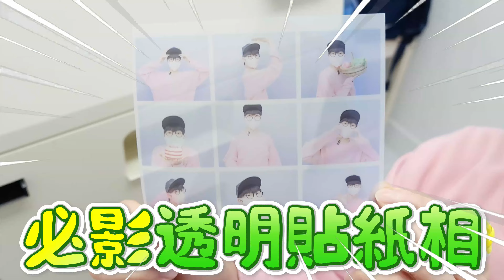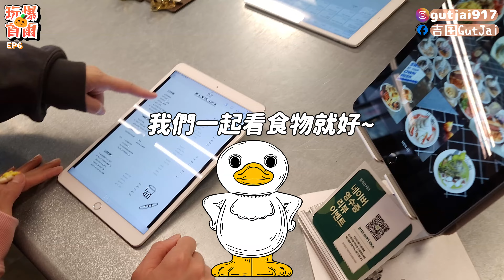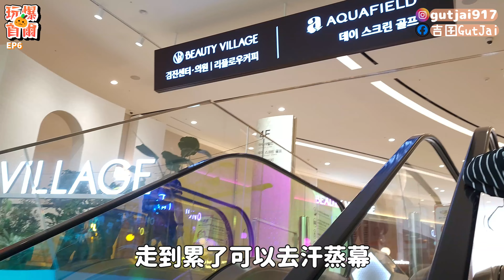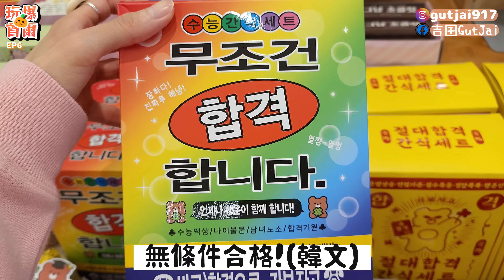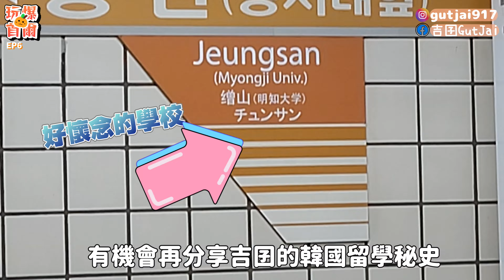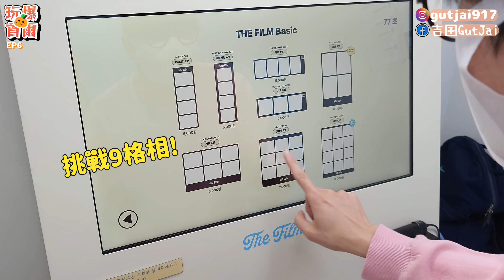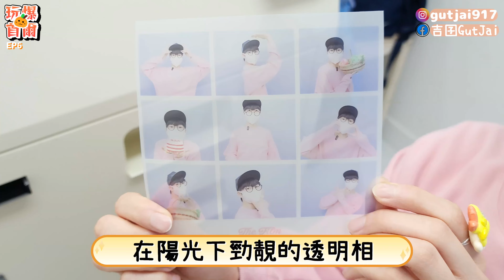【韓國自由行🇰🇷】首爾必去超巨大商場😱吃爆$1XX超平任食燒肉😍必影超靚透明貼紙相📸弘大夜光保齡球場🎳高陽Starfield 汗蒸幕AQUAFIELD｜明倫進士排骨｜韓國vlog｜玩爆首爾EP6｜吉囝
韓國首爾自由行，首爾必去的超大型商場"高陽Starfield"，集合娛樂休閒&高級汗蒸幕AQUAFIELD與購物的韓國好去處， 吃爆合井站的平價烤肉吃到飽"明倫進士排骨"，再去人生四格拍貼機的透明相紙，弘大夜光保齡球場超好玩！韓國VLOG，趕快來收看【玩爆首爾】第六集吧！吉囝

안녕~吉囝今集帶大家一齊去首爾超巨大商場玩，因為大家最常睇到介紹汝矣島嘅現代百貨，所以我就用現代百貨同今集嘅三松站高陽Starfield做小小比較，現代百貨係位置於較市中心位置，所以人流都比較多同密集，如果喜歡感受繁華精品嘅大型商場，現代百貨就很適合了，不過如果同吉囝一樣喜歡多樣性嘅休閒玩樂，今集嘅高陽Starfield真係一個好唔錯嘅選擇，淨係地下層嘅超大型倉庫超市就已經行到你攰到不行，而且Starfield係歡迎帶寵物入去㗎。
總括而言，我自己個人真係好鐘意行呢間高陽Starfield，名牌呢家嘢我就買唔起㗎喇，但我仲可以去打機/玩運動場/汗蒸幕Hea/行平價小物店/食PK廚房. 滿足晒我嘅所有願望，所以好推薦大家去行下~玩足一日真是矛難道~v(￣︶￣)y
弘大荒謬的生肉也是很不錯的烤肉店，但我知道無人介紹其他店舖嘅話，對唔熟韓國嘅大家真係無從入手去搵好店，所以今集介紹合井站嘅明倫進士排骨烤肉店，韓國任食燒肉真係平到你唔信，HKD$120都唔駛就可以開心吃到飽！另外，我建議大家可以睇返我第一集介紹嘅合井站HomePLUS，行程安排可以由明倫進士排骨烤肉店👉影透明貼紙相👉行去HOMEPLUS超市👉返弘大

0:23     弘大Cafe早午餐
1:32     首爾巨大商場 (高陽Starfield)
3:14     遊戲機中心
4:16     Artbox & 店舖介紹
5:23     任食燒肉
6:50     透明貼紙相 (人生四格)
7:20     弘大夜光保齡球場
8:01     弘大雪糕窩夫
8:07     下回預告

📍地址資訊📍

🍊Hooligan Coffee (훌리건 커피)
地址：11-5 Wausan-ro 29ba-gil, Mapo-gu, Seoul, 南韓
地鐵2號線弘大入口站7號出口步行246米

🍊高陽Starfield (高陽大型購物園區Starfield COEX MALL)
地址：1955 Goyang-daero, Deogyang-gu, Goyang-si, Gyeonggi-do, 南韓
地鐵3號線三松站3號出口一直向前步行925米

🍊明倫進士排骨 (명륜진사갈비)
地址：17 Dongmak-ro, Hapjeong-dong, Mapo-gu, Seoul, 南韓
地鐵2/6號線合井站6號出口步行128米

🍊The Film (더필름)
地址：서울 마포구 양화로6길 28 1층
地鐵2/6號線合井站5號出口步行149米

🍊弘大保齡球場
地址：南韓 Seoul, Mapo-gu, Donggyo-dong, 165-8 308호
地鐵2號線弘大入口站9號出口步行38米 3樓

🍊弘大窩夫 (PINK'S CREPE WAFFLE)
地址：136-1 Eoulmadang-ro, 서교동 Mapo-gu, Seoul, 南韓
地鐵2號線弘大入口站8號出口步行159米

喜歡吉囝的影片別忘了
感謝支持與喜歡！！
감사합니다！
我們下次再見！안녕~

📖一切內容純粹個人感受及生活記錄分享📖

(本集拍攝於2023年11月2日)